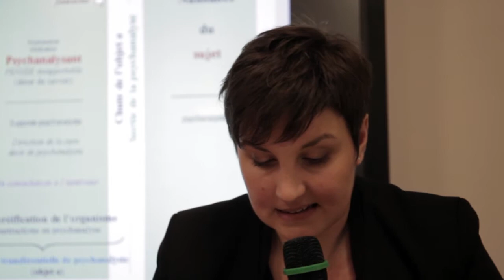Diane Merakeb - Tout doit disparaître ?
► Intervention de Madame Merakeb lors du XXXVème colloque du RPH à Paris : Les trois temps de l'Œdipe. Acte 3 : La sortie de l'Œdipe.

Sigmund Freud a beaucoup écrit sur la disparition du complexe d’Œdipe et les difficultés qui pouvaient se présenter dans l’abord de ce complexe. Mais qu’est ce qui disparaît à la sortie de l’Œdipe ?
Jacques Lacan nous propose de repérer trois temps dans le complexe d’Œdipe. Concernant le troisième temps, il nous indique qu’il n’implique pas uniquement l’effet de la métaphore paternelle en ce qu’elle introduit la loi de l’interdit de l’inceste mais également une dialectique du don. Celle-ci n’étant possible qu’avec l’introduction de la relation symbolique.
Dans la clinique, c’est notamment la persistance des figures imaginaires parentales idéales qui nous indiquent que le complexe n’est pas détruit. Ces figures se maintiennent à la place de la construction d’un idéal du moi propre.
La psychanalyse est un dispositif qui peut permettre à l’être de démêler ces enjeux imaginaires et de mettre au jour son désir propre.

Pour plus d'informations sur cette intervenante, sur sa consultation ou sur ses travaux

➥ Réalisé par Olia Maruani (Auteur, Réalisateur, Vidéaste)